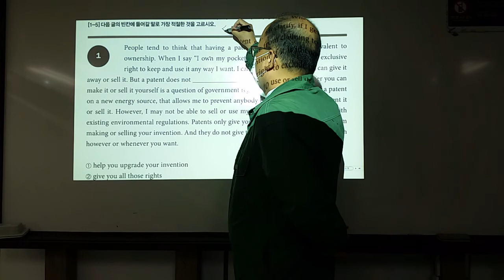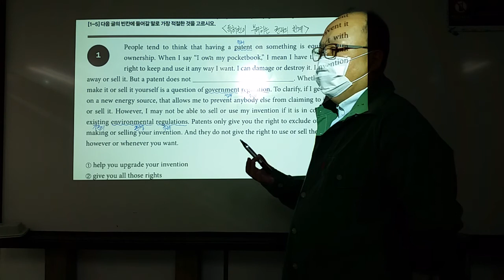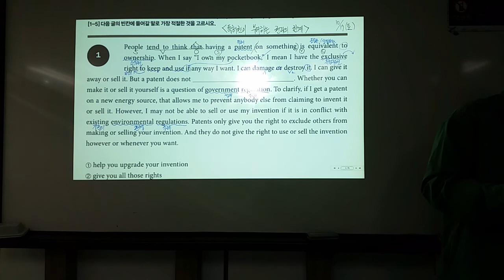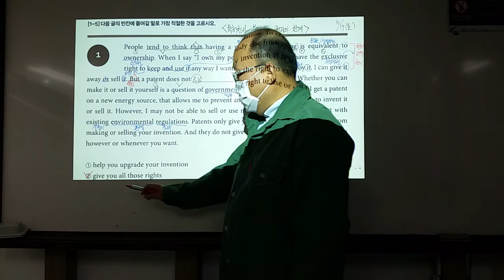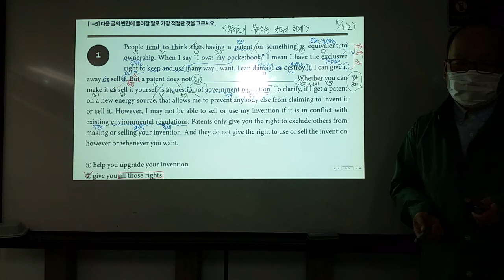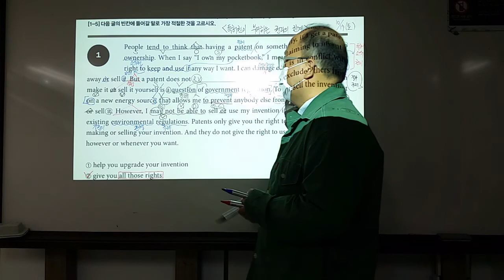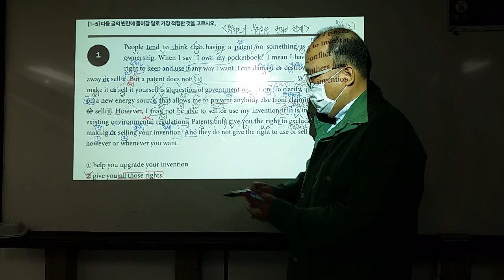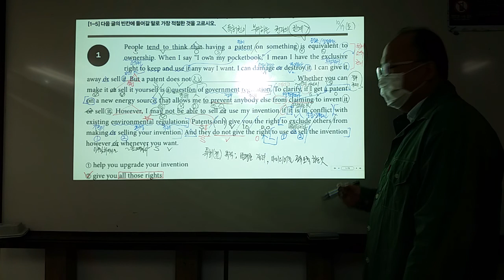고3 수능실전 - 빈칸추론 (특허권이 부여하는 권리의 한계)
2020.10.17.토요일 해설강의